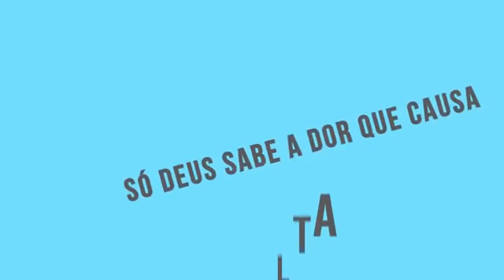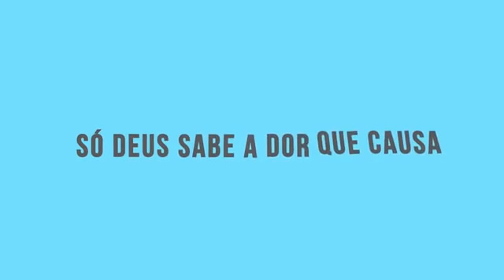See you again em português